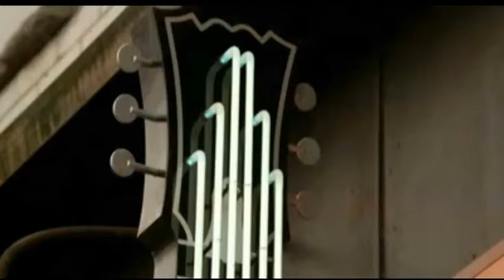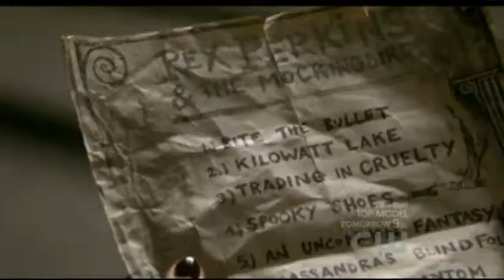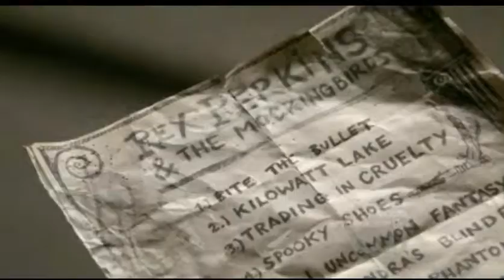Hellcats Filmed in North vancouver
Hellcats filmed on location in North Vancouver at Long and McQuade